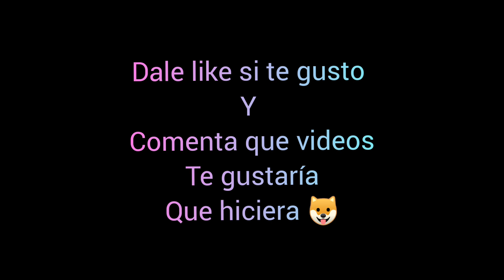eso no me gusta papi 🐶🥺🤮🐶